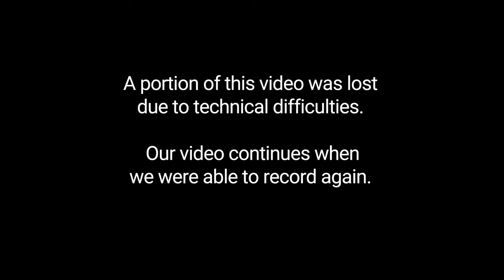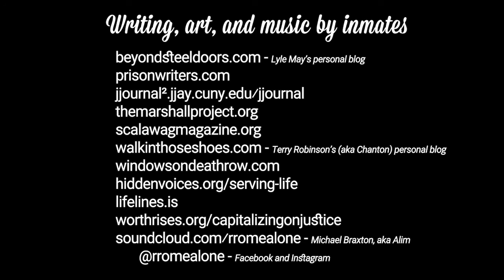Part 1 - Crimson Letters: Voices from Death Row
Part 1 of 4 of our critical conversation on criminal justice and death penalty reform, racial and socio-economic inequality, and quite simply, the human dignity that each of us deserves.

JUNE 11 SPECIAL GUESTS:
 Sister Helen Prejean, longtime advocate for death penalty and criminal justice form, and champion and friend of death row inmates; Tessie Castillo, author of Crimson Letters: Voices from Death Row, and calling-in from Death Row co-author Lyle May

TOPIC: Why is it so hard to hold criminal justice actors accountable?

DISCUSSION: It seems like criminal justice actors (law enforcement, prosecutors, defense attorneys, judges) often aren’t held to the same standards of accountability as ordinary citizens. Are they really operating on different rules? In this discussion we will explain how some policies and loopholes in the criminal justice system protect its actors from being held to the same standards of justice that they implement. We will also discuss what ordinary citizens can do to fight back against these protections and increase accountability within the criminal justice system.

ABOUT CRIMSON LETTERS:  What started as a volunteer journaling class in late 2013 would grow into genuine, sincere, and heartfelt friendships with several men on North Carolina’s Death Row. Tessie Castillo’s collaborative work, Crimson Letters: Voices from Death Row, gives readers stark insight into the utter agony and dehumanization of long-term incarceration, as well as stories of friendship, family, and finding life after a death sentence.

- Michael Braxton, aka Alim - Facebook and Instagram @rromealone